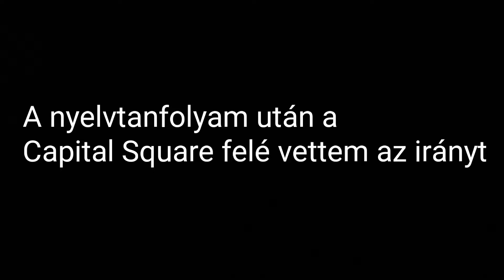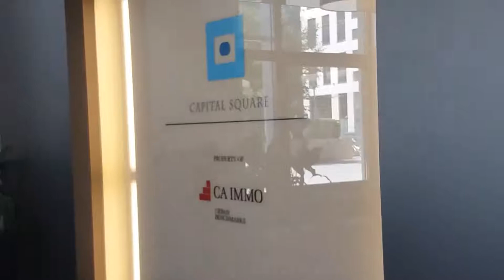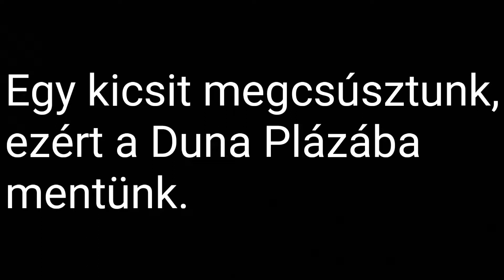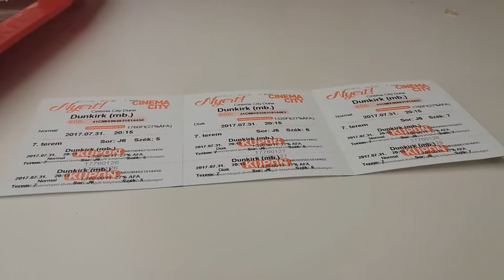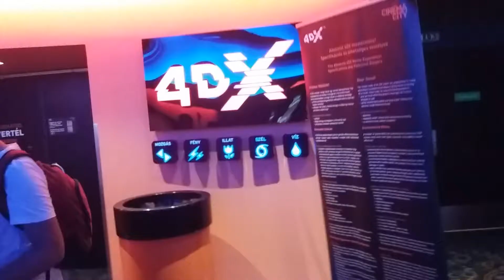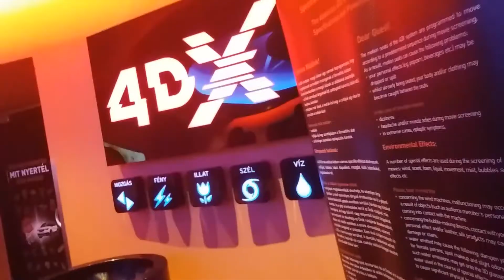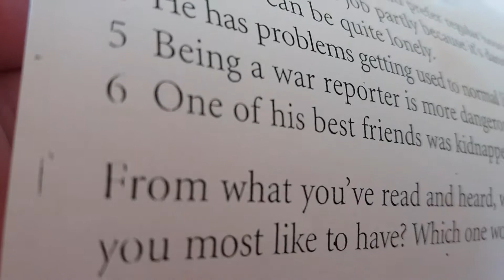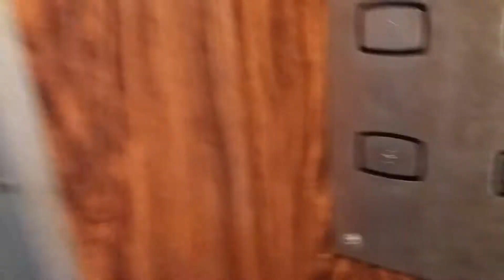1 hét Budapesten